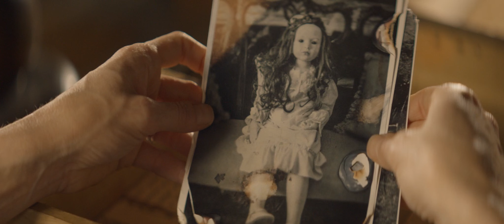A Savannah Haunting (2021) Official Trailer